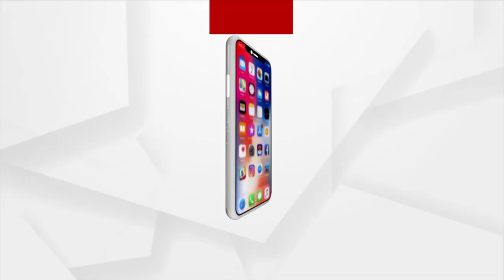BJP PRESSMEET : ରାଜ୍ୟରେ ମରୁଡି ଆଶଙ୍କାକୁ ନେଇ ବିଜେପିର ପ୍ରେସମିଟ୍